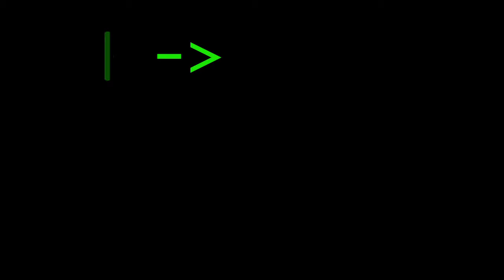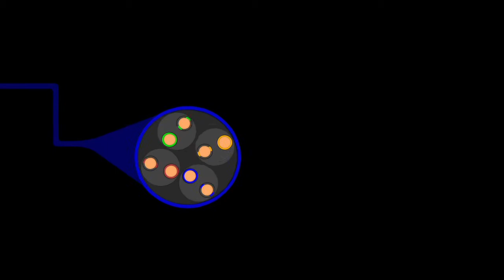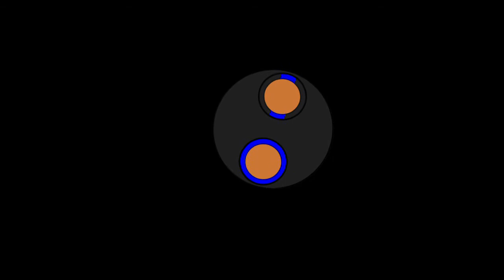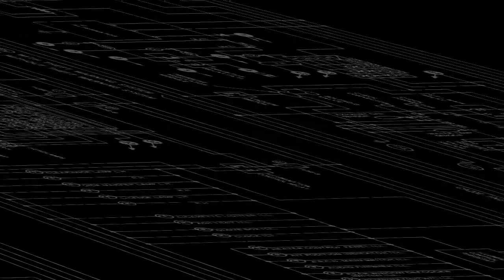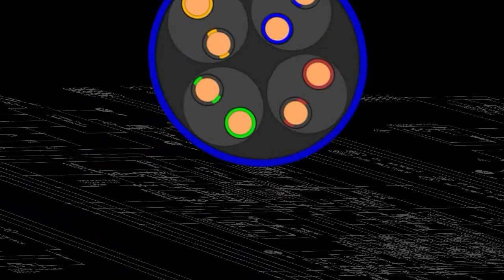Kevin Focus : Cat-5 Cable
Music video for the latest Kevin Focus/ Nervous Records release.